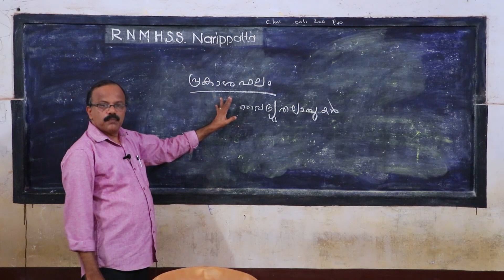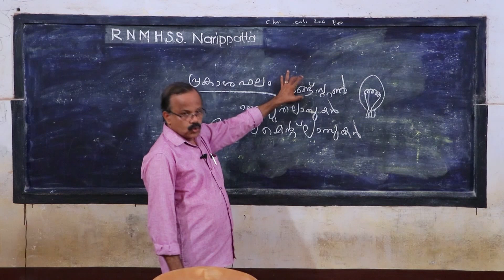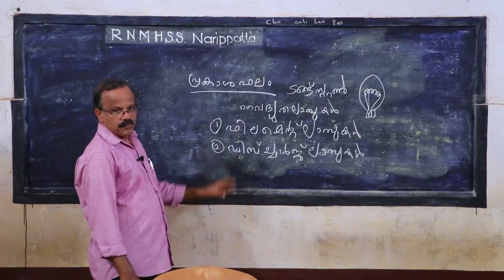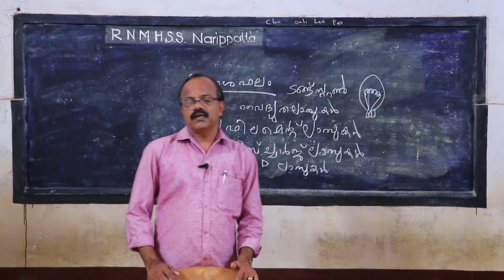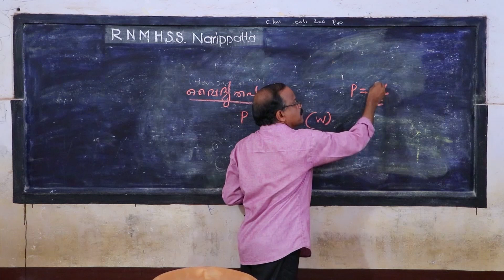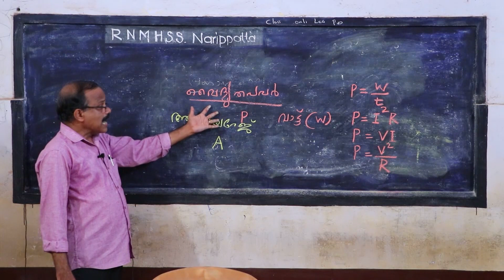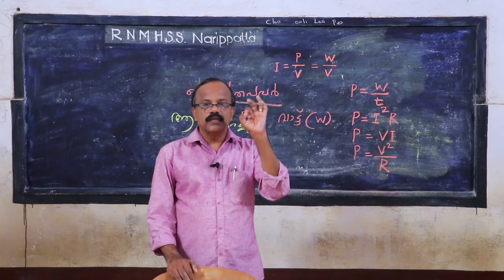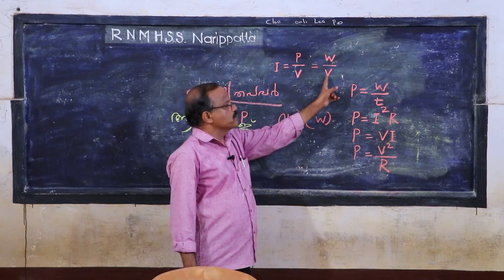SSLC EXAM VIJAY PHYSICS PART 2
SSLC EXAM SPECIAL
PHYSICS  PART 2
HARIDASAN MASTER
Rtd.Teacher RNMHSS Narippatta